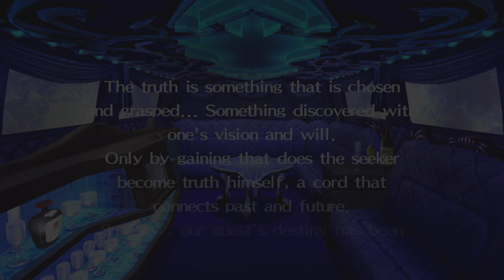Persona 4 - "Finally"